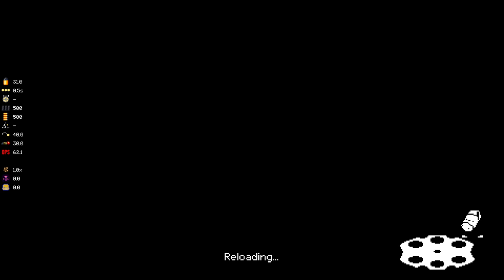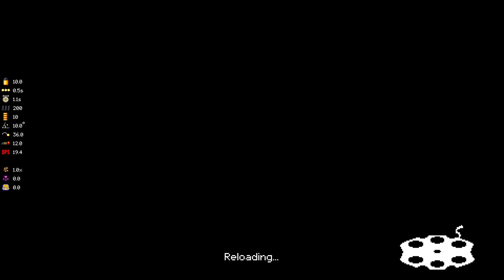This Blessed Run is CURSED!! - Mega Modded Enter the Gungeon Mod - Part 103